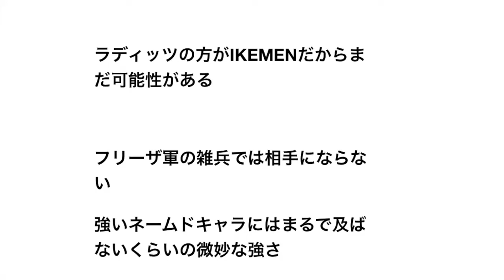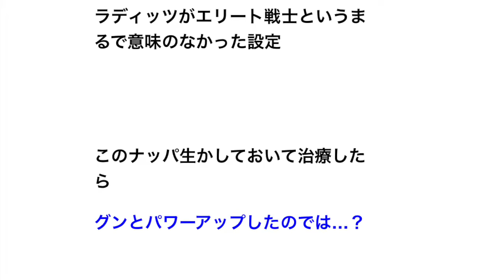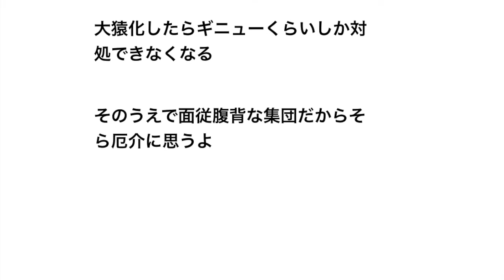【ドラゴンボール】思い返せばベジータはナッパなんてどうでも良かったんだな